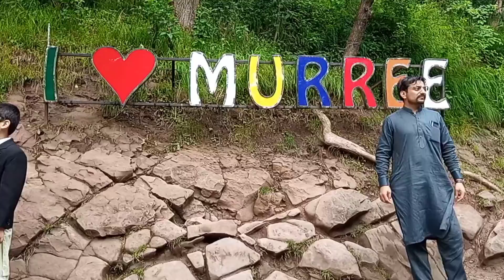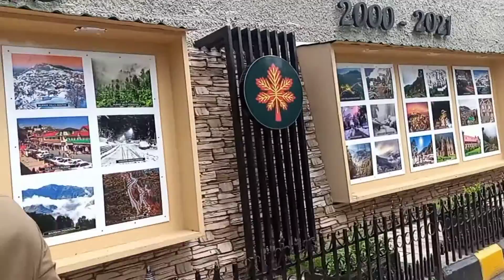مری کا خوبصورت موسم اور بادل ٹھنڈی ہوا ☁️☁️☁️ اور بارش 🌧️🌧️🌧️Zeeshan Rafiq.